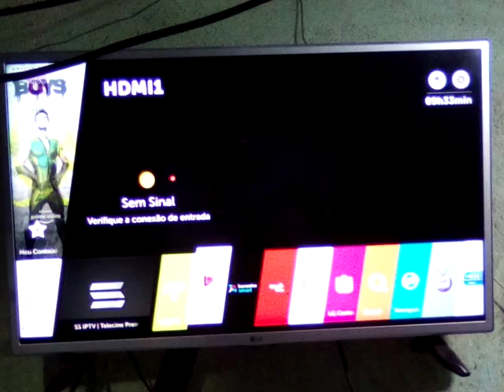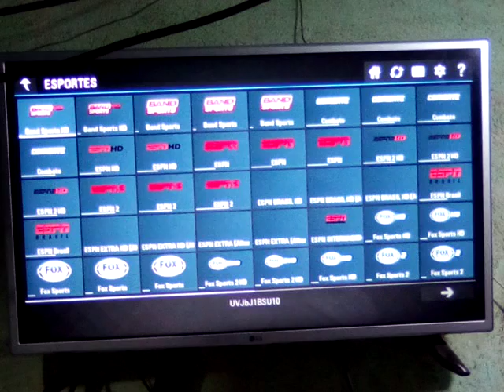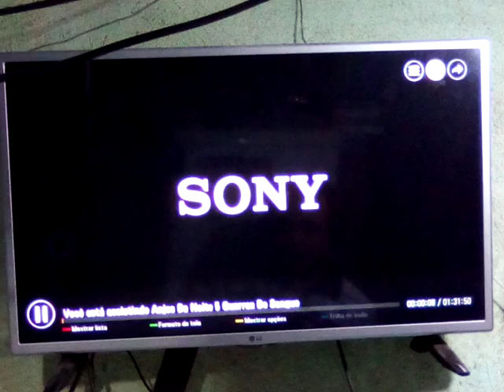Pay movie instalado ssiptv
Solicita um teste

Descrição
 Tv por assinatura online vida pay movie
Tem que ter internet no mínimo 15 mega
Tem que ter smart tv ou conversor tv smart
Da pra assistir no Pc, nootebook, PS4 ou Xbox one

Todos canais liberado, Premier, UFC, canais adultos
Além do Canais ao vivo tem filme e série no pay movie